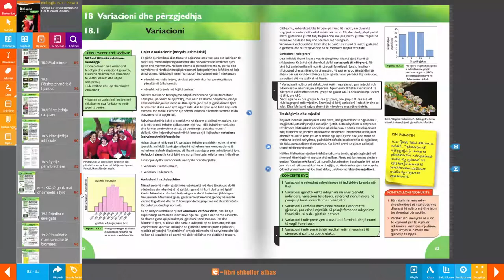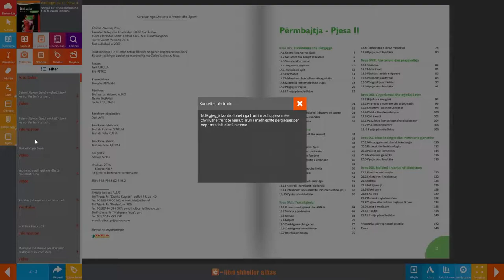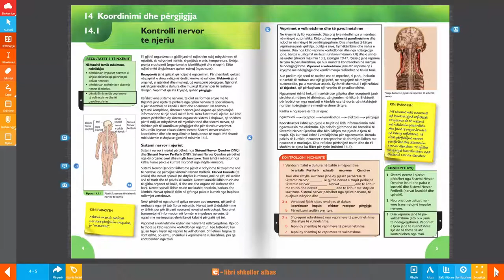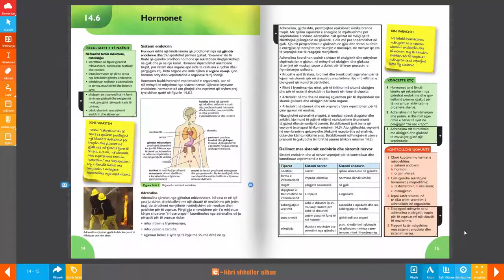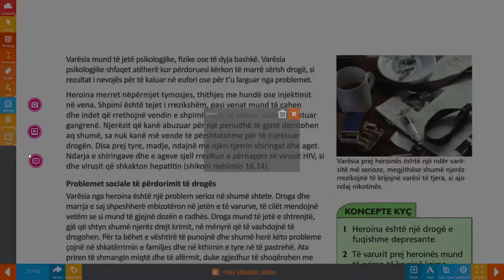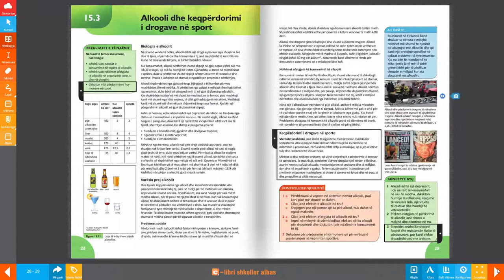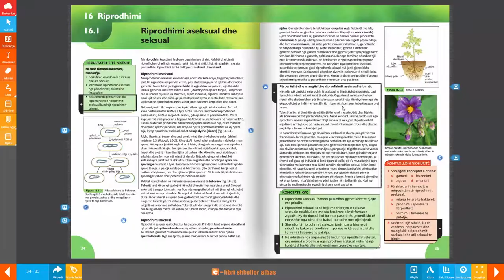Libri digjital - Biologjia 10 11 Pjesa e dyte